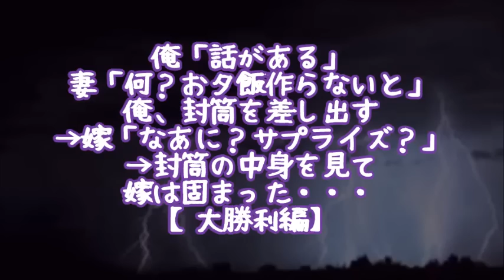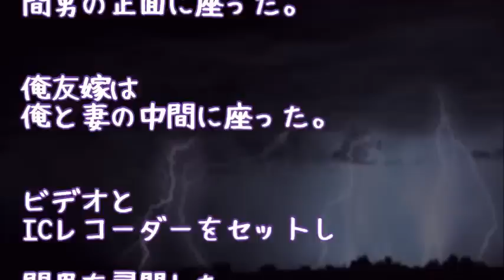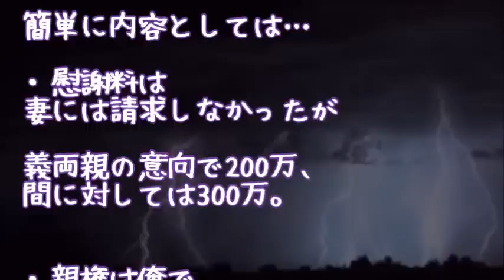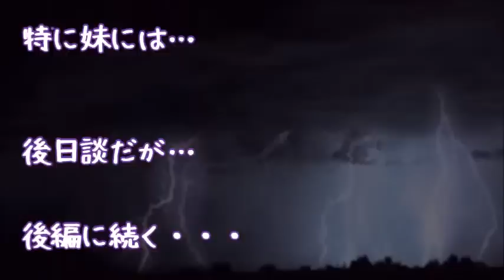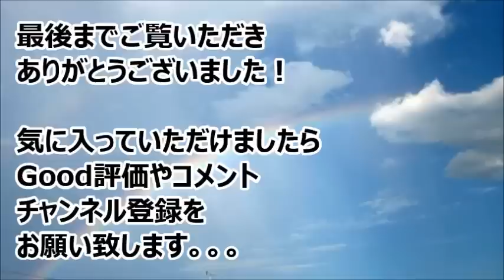【修羅場】俺「話がある」妻「何？お夕飯作らないと」俺、封筒を差し出す→嫁「なあに？サプライズ？」→封筒の中身を見て嫁は固まった・・・【大勝利編】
・【修羅場】私「妊娠した」夫「兄嫁より先に産むな」私「絶対産むから！」義兄に階段から突き落とされるまでは・・・→真実を知った兄嫁は！！！

・【修羅場】お風呂に入ってると…母『私子お風呂入ってる！？』私「うん」→母『お父さん！私子が２人いるー！！！』私「はぁ！？！？」…なぜか誰も居ないはずの私の部屋に人影が…。

・【スカッとする話】【修羅場】見知らぬ女「マコトさんの子供を妊娠した」私「は？」→ちなみに私がマコト（女）だ！！！！

・【後日談】俺「話がある」妻「何？お夕飯作らないと」俺、封筒を差し出す→嫁「なあに？サプライズ？」→封筒の中身を見て嫁は固まった・・・

・修羅場 離婚！嫁「あなたウワキしたでしょ！離婚よ！」俺『ＯＫ』 → 後日、嫁が弁護士を立ててきたのであるモノを突きつけたら状況が一変！

●引用元
▽記事

▽BGM
・Renya Okada